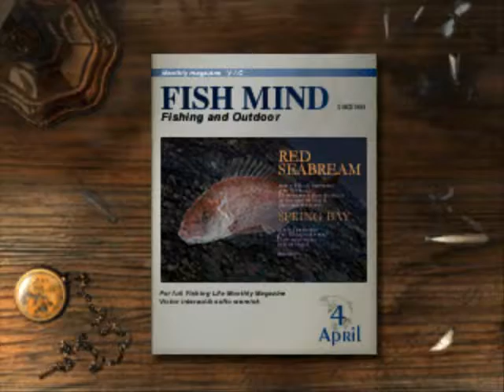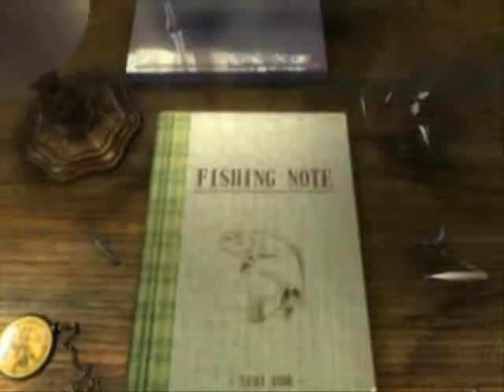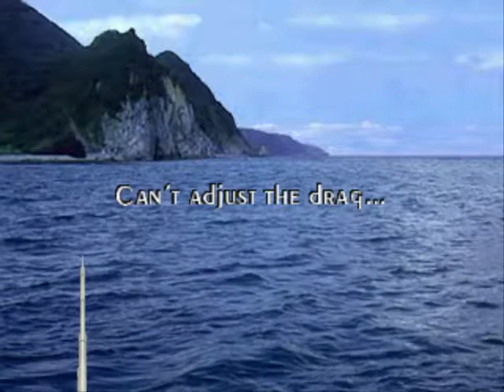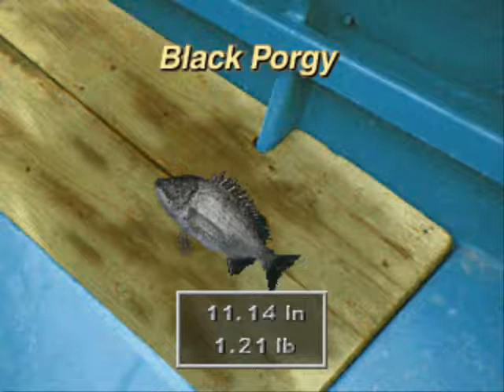PSX: Reel Fishing 2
Reel Fishing 2 Gameplay - PSX